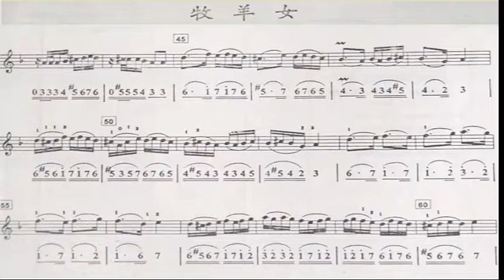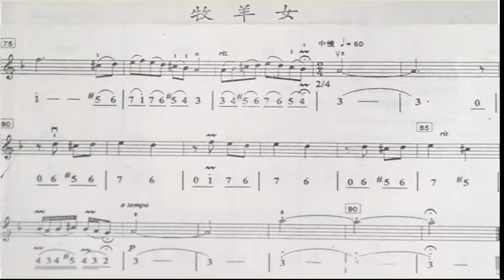牧羊女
谢谢光临！